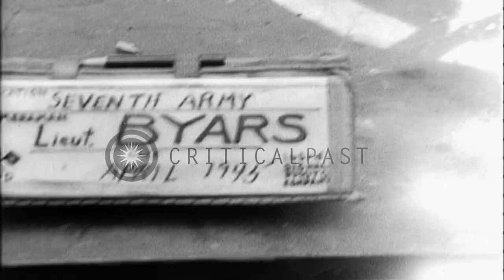A US treadway truck and bridge burns from German artillery strikes in Heilbronn,...HD Stock Footage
A US treadway truck and bridge burns from  German artillery strikes in Heilbronn,Germany, in World War II..

Treadway bridge across Neckar River, at Heilbronn, Germany, struck by German artillery fire in World War 2. A Brockway B666 Treadway Bridge Transporter, of the 169th Engineers Treadway Company, is seen burning after being hit by German artillery fire. A burning pontoon on back of the truck.The truck and pontoon bridge burning. Smoke rises due to fire. '7A 196E' written on the bumper of the truck. The tires of the truck burning. A view of of the truck and bridge burning.. A US soldier walks past the burning truck. Location: Heilbronn Germany. Date: April 7, 1945.

57,000+ broadcast-quality historic clips for immediate download.